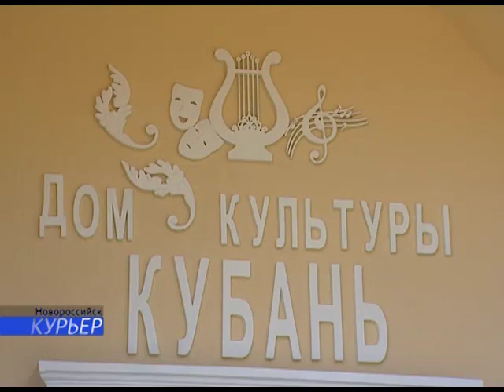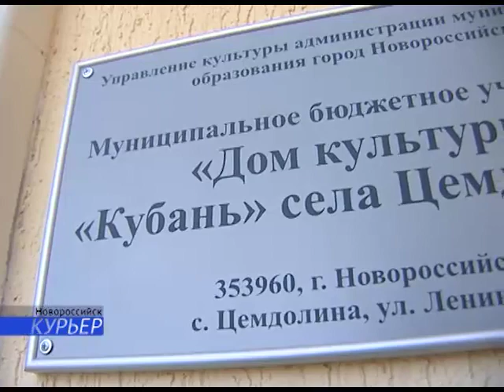06 06 В Цемдолине после реконструкции открыт ДК ''Кубань''